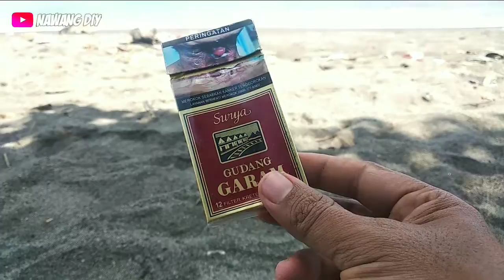Manfaat bungkus rokok yang harus kalian tau | hasilnya bikin melongo .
manfaat bungkus rokok yang harus kalian tau , hasilnya bikin publik melongo ..
jangan di buang iya bungkus rokok kalian karna bisa bermanfaat untuk kalian .

Manfaat bungkus rokok
tutorial bermanfaat
kerajinan tangan
cara kreatif
manfaat barang-barang bekas.